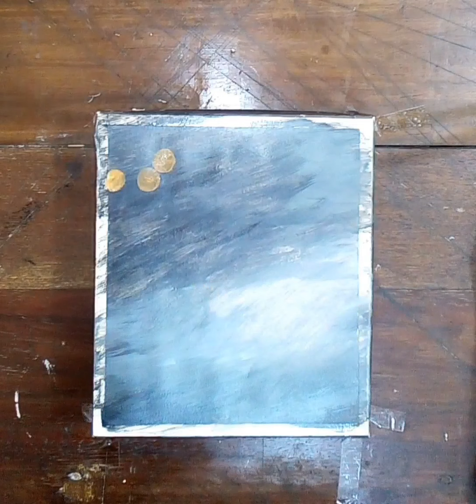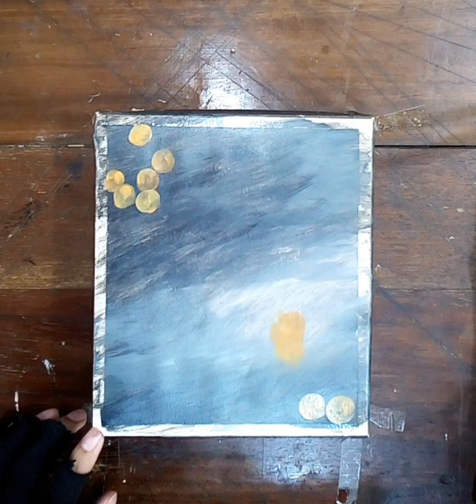Late Autumn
painting with relaxing sounds of nature